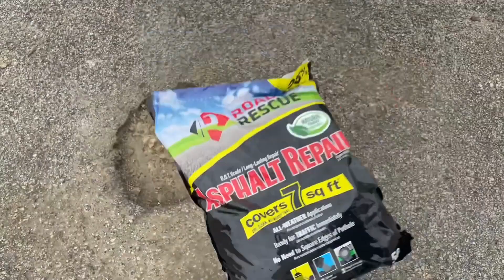DIY Pothole Repaired in MINUTES - 3 Simple Steps!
Road Rescue Asphalt isn't your ordinary pothole patch because it's not a patch at all. Our natural asphalt helps you make permanent asphalt REPAIRS. So whether you're repairing a parking lot or fixing up your driveway, Road Rescue Asphalt is your road crew in a bag!

-Works in Sub-Zero Temperatures
-Performs in Rain, Sleet, or Snow
-Traffic-Ready Immediately
-No Extra Tools or Training
-Simple 3 Step Application

1.) Sweep the distressed area clean of all debris including dirt, gravel, and damaged pieces of pavement.

2.) No mixing, prep, or extra tools required. Just pour Road Rescue Asphalt into the area leaving an excess crown in the middle (about a ½ inch above the surrounding pavement surface). Make sure to apply material around the edges of the pothole for the best repair results. Break up any possible clumps, our material is dry to the touch, not that tarry, gooey stuff.

3.) Drive over the area making an overlapping “V” formation until no signs of tire tread are visible on the asphalt. Once the repair is smooth, the unique bonding action of Road Rescue is immediately ready for traffic.

Secret 4th Step.) Stomp on your new piece of road because it's just that simple!